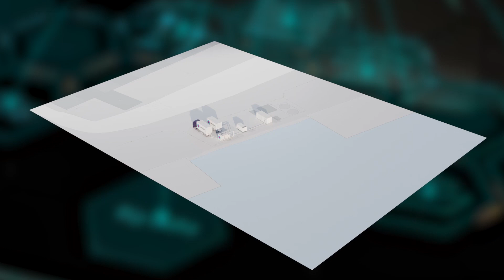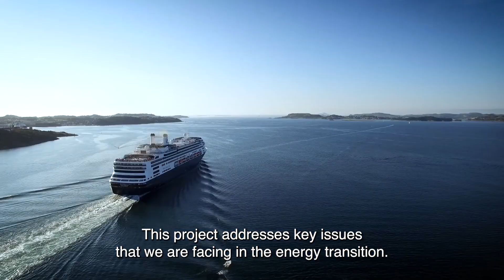Shore power by clean hydrogen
We are increasing the energy supply by using hydrogen as an alternative energy source or run in hybrid configuration with power from the grid.

The maritime industry needs an alternative to diesel for its high-capacity electricity supply.

A Norwegian consortium has been established to deliver this through a clean hydrogen-based shore power solution and consists of PSW Power & Automation, Westgass Hydrogen, CCB Energy Holding (H2 Production) and CCB - Coast Center Base Center Base.

Together – for a better climate.